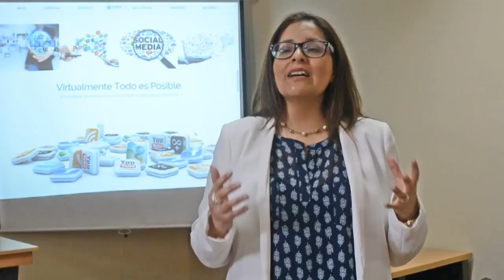Video de introducción_MIV - Lic. Karina Flores Zorrilla